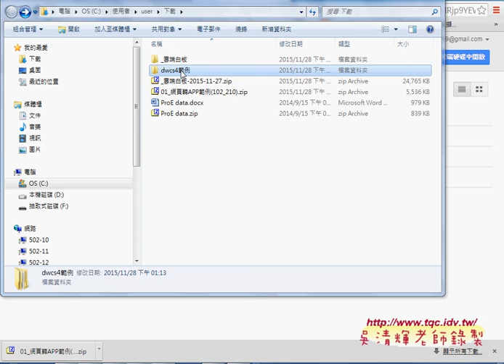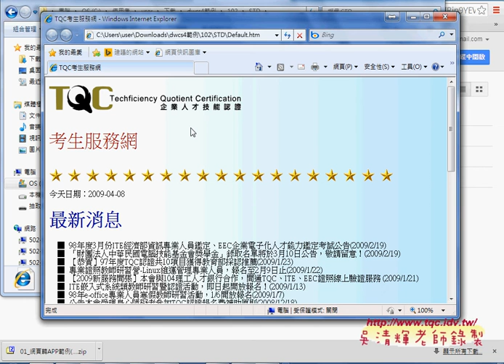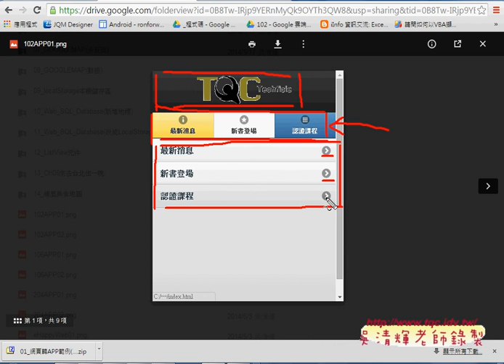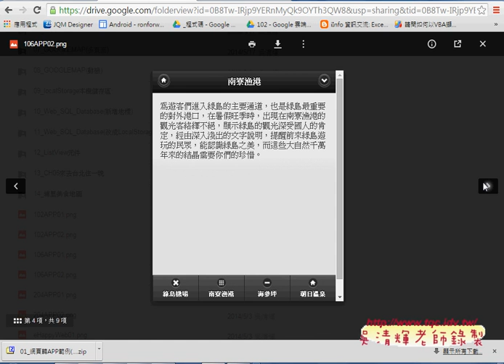01 如何快速將網頁轉為APP開發說明